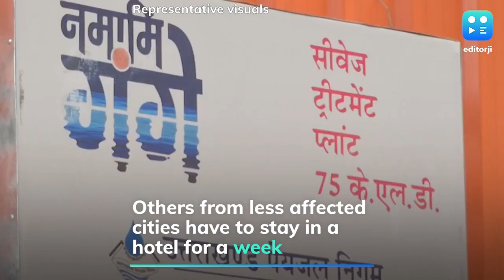Hotels open in Uttarakhand but you may not be allowed to check-in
As India eased several lockdown restrictions on June 8, hotels in Uttarakhand opened their doors but guests from nearly 75 cities majorly affected by Covid-19 will not be allowed to check-in for now. These places included tourists from Delhi, Mumbai, Pune, Kolkata, Chennai among others. Those from places not so severely affected will have to stay for a minimum of 7 days in a hotel. They would not be allowed to visit public places during their stay. Tourists spots like the Char-Dham temple circuit will be open but only for people from Uttarakhand.